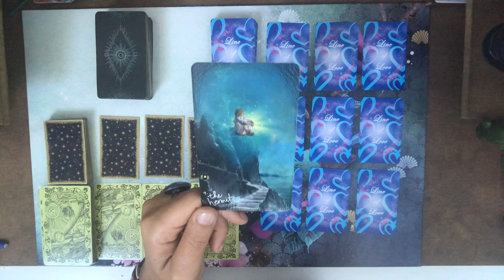ÉNERGIES DU JOUR - 16 SEPTEMBRE 2020